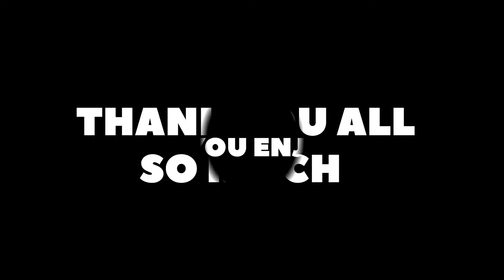1700 Sub One Shot Minitage (680 & MK2 Montage)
Just got a real PC and decided to put it to the test. This is what I came up with, I hope you guys enjoy this short minitage! MK2 and 680.

●IF YOU ARE INTERESTED in joining Cypher, DM @TeamCypherCC on Twitter -